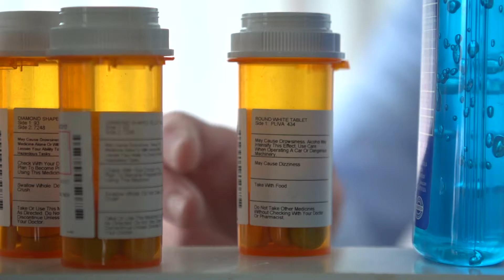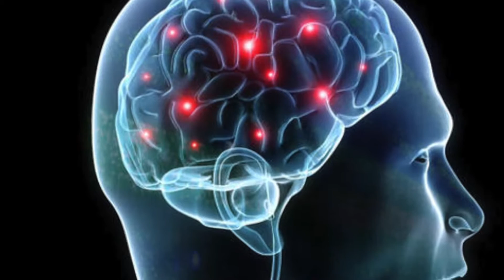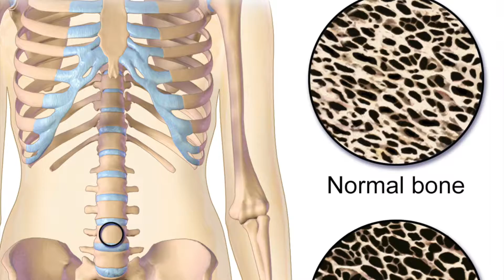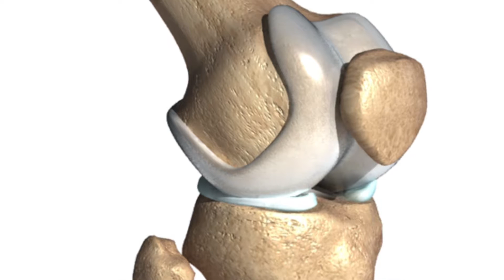Complications of arthritis medications: Steroids, injected steroids, NSAIDs, Tylenol | Oubre Medical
Here, we discuss complications and side effects of chronic use of several different medications for osteoarthritis:

1. There are serious complications of NSAIDs such as ibuprofen, meloxicam, naproxyn, etc.

2. Consequences of using long term Tylenol or acetaminophen.

3. The degenerative effects of injected steroids that harm your joints.

Philip Oubre, MD is the founder of Oubre Medical and is a functional medicine physician in Austin, TX
He provides regenerative services for treatment of osteoarthritis through PRP (platelet rich plasma) therapy as well as stem cell therapy.